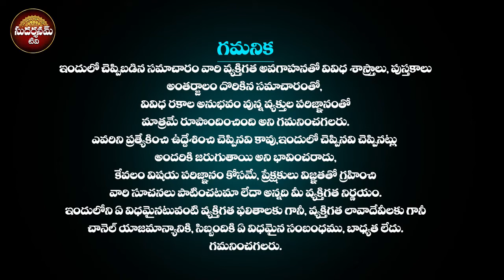కార్తికపౌర్ణమి వరకైనా పతివ్రత స్త్రీలు పసుపుతో ఇలాచేస్తే భర్తకూ ఐశ్వర్యంకలిసివస్తుంది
కార్తిక పౌర్ణమి వరకైనా పతివ్రత స్త్రీలు పసుపుతో ఇలా చేస్తే భర్తకూ ఐశ్వర్యం కలిసి వస్తుంది | కార్తీకపౌర్ణమి పూజా విధానం | Karthika Pournami Pooja Vidhanam In Telugu | Karthika Purnima Puja 2022 | Significance Of Karthika Masam | How To Perform Karthika Pournami Pooja | SudarshanamTv